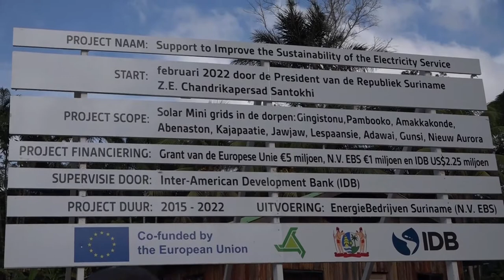05 02 2022 Gengeston en andere dorpen krijgen 1x24 uur stroom